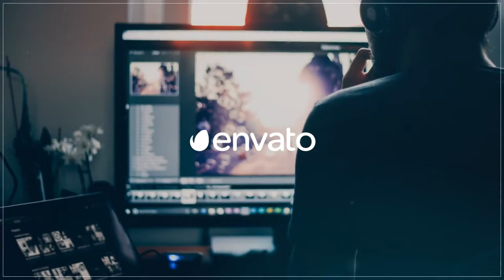Promo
- Modular construction

- Easily customizable